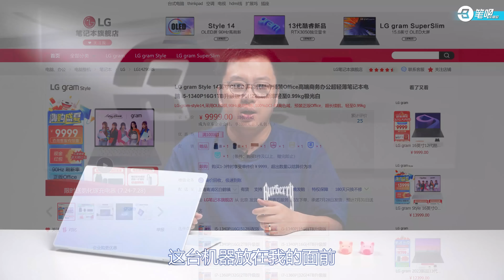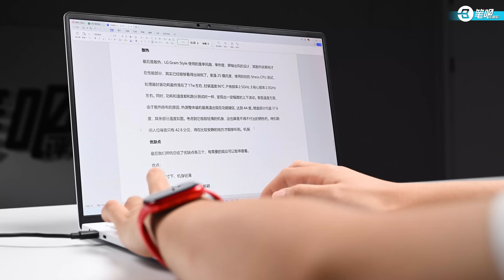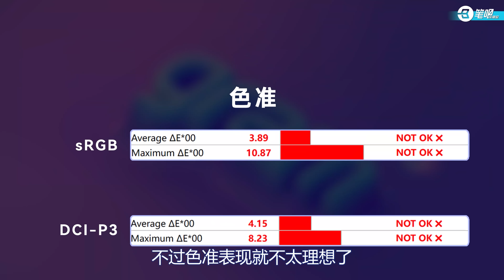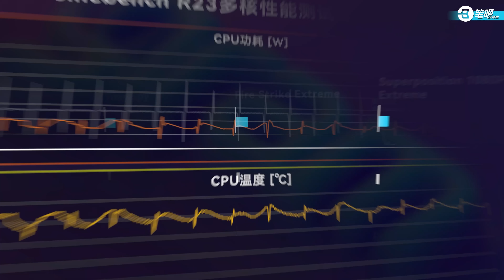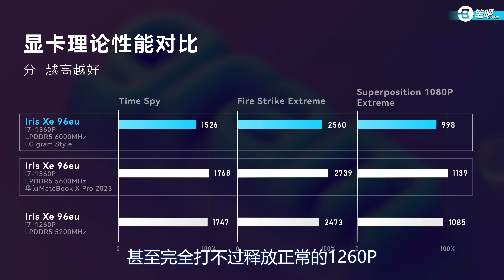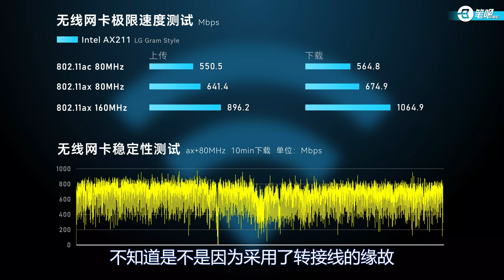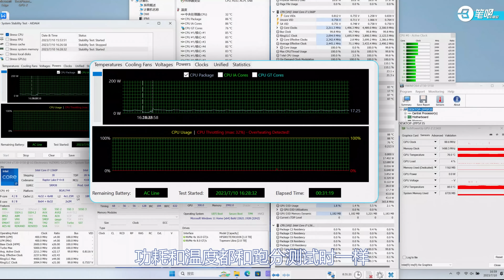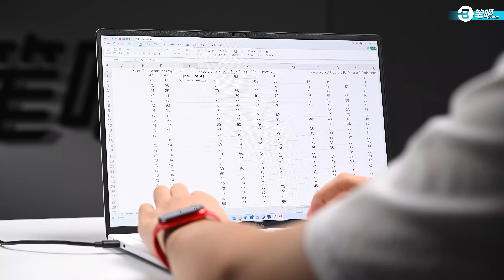什麼年代了還在做傳統外觀？ LG gram Style 16評測 | 笔吧评测室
歡迎收看本期視頻！LG gram系列作為我的“御用之選”，今年也繼續進行了迭代，除了常規的升級之外，還加入了幾個新面孔。作為其中的顏值擔當，LG gram Style 16的表現究竟如何呢？
看完本期視頻，相信你可以找到答案！